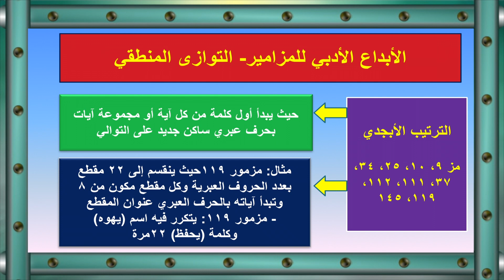الآعجاز العددى في سفر المزامير